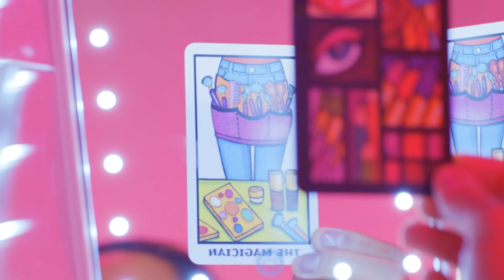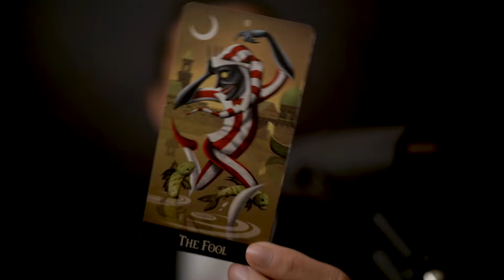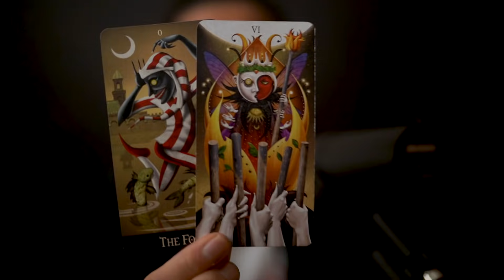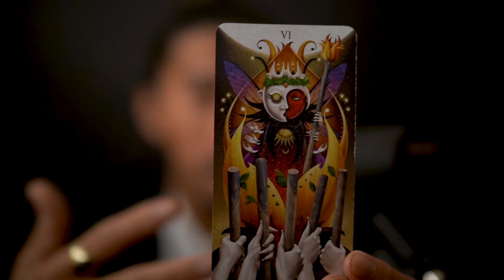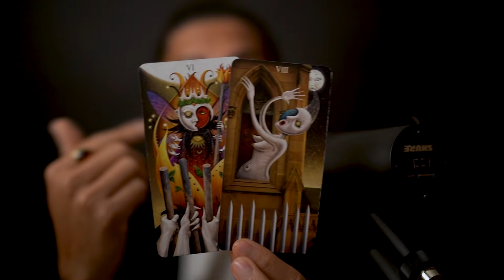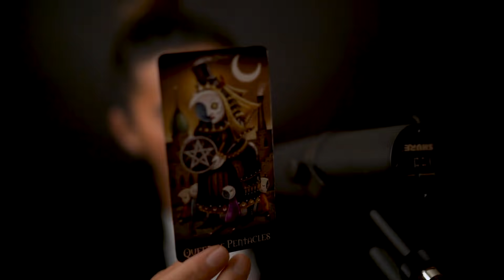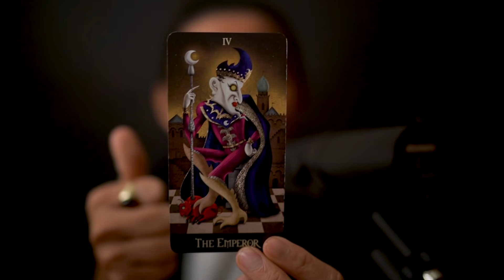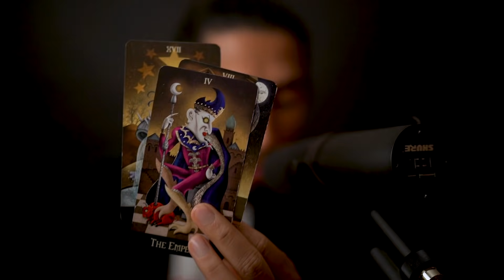LEO | WHERE IS THEIR LOYALTY? | TAROT AFTER DARK READING